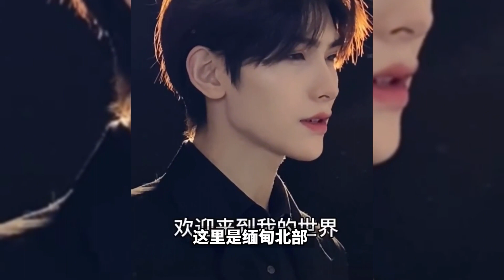緬甸北部：一個遍地騙子的地區，揭秘緬甸網紅美女視頻背後的陰謀